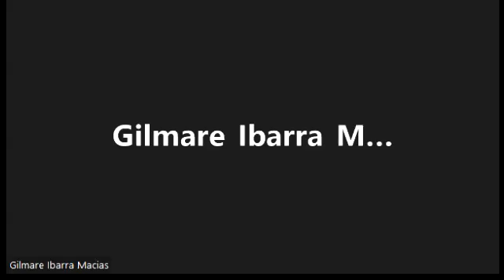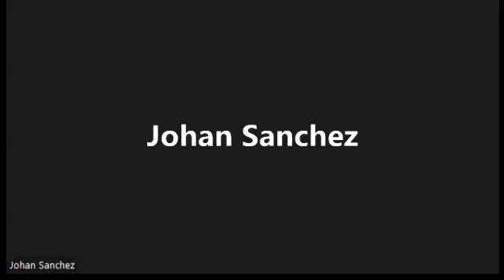MEDIO AMBIENTE Y TRAFICO 01 02-07-2022